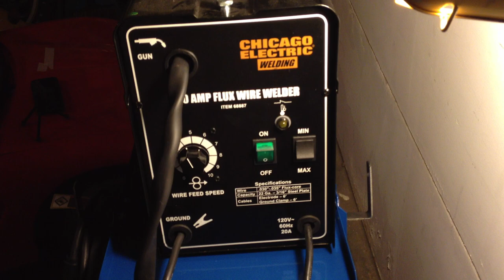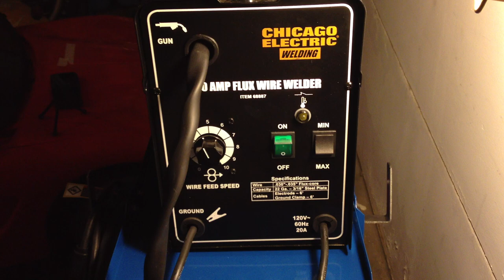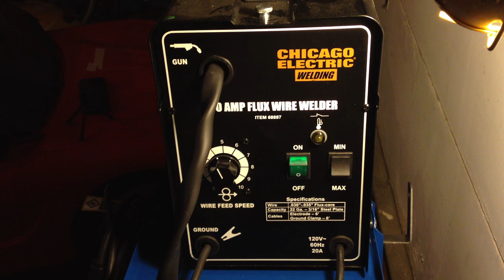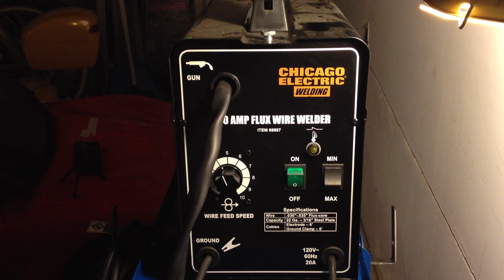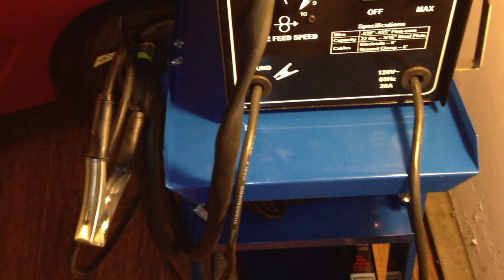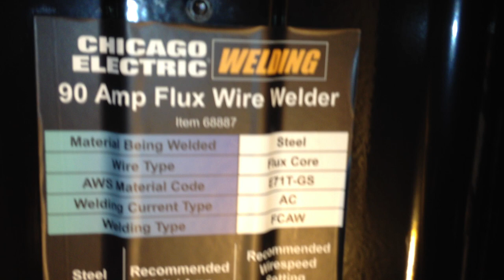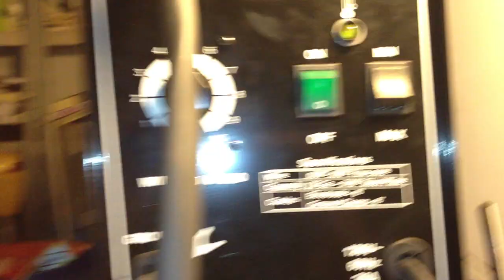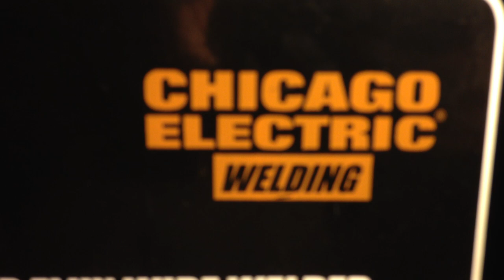Wire Welder, 90 Amp Flux Chicago Electric Welding - Item#68887 Review Harbor Freight Tools -Part 1/3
This flux wire welder is ideal for outdoor work since it doesn't use external shielding gas—the flux built into the wire shields the weld. Set up is easy for gasless flux-cored welding and allows you to weld material from 18 gauge to 3/16" thick! With a variable speed wire control and thermal overload protection, this flux wire welder is perfect for any shop or garage.
Weld materials from 18 gauge to 3/16 thick
Gasless, with no regulators necessary
Variable speed wire control
Input: 120 volts, 20 amps, single phase, 60 Hz
Welding current: 60-120 AC amps
Rated duty cycle: 20% @ 90 AC amps
Wire capacity: 0.030" to 0.035"
Weldable materials: Mild, low alloy steel (not suitable for aluminum or stainless steel)
Includes: spare contact tip, hand-held face shield, wire brush/chipping hammer combo, spool of flux core wire
6 ft. welding cable with gun
6 ft. ground cable with clamp
Shipping Weight: 35.68 lb.
Specifications
Name Wire Welder, 90 Amp Flux
SKU 68887
Brand Chicago Electric Welding Systems